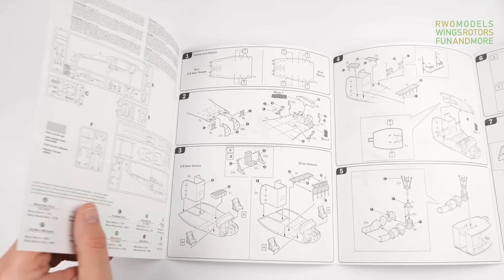Bell UH-1H Iroquois "Huey" US Army 1/72 Italeri Full Build Video | RWO Models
In this video I am building the iconic Bell UH-1 Iroquois, nicknamed "Huey", in 1/72 scale. The model represents a helicopter of the US Army 116th Assault Helicopter Company "The Hornets" 2nd Flight Platoon "Wasps" flown in Vietnam in 1971.

This is the first build since a couple of months, and I felt I needed a somewhat simple build to get back into the groove. So I had this pretty cheap and basic Huey kit lying around and gave it a go. Just like many other Italeri kits this one has some flaws and errors as well, major issues being the clear parts and the historical accuracy of the decals and build instructions. But in the end I think the model turned out quite nicely.

Let me know what you think of this build. Your comments and opinions are highly appreciated. Please bear in mind I am not a professional modeler, I just build these models for fun and relaxation and to help regain my mental and physical health.

"Dreaming in 432 Hz" by Unicorn Heads
"Shasta - Trinity" by Jesse Gallagher